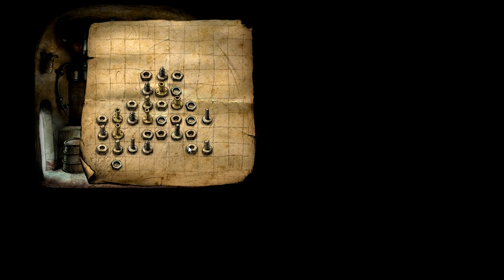#4 ロボット友情物語【Machinarium】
他者に上られるための設計。
一人ではできないボルト・ナットゲーム。

この街では決して一体で生きているロボットはいない。
そしてその中の一体として
デメタンは今日も多くの何かと出会います。

可愛い動物ロボットたちが現れる笑顔のカラクリ物語。